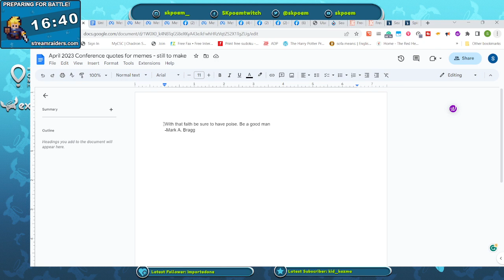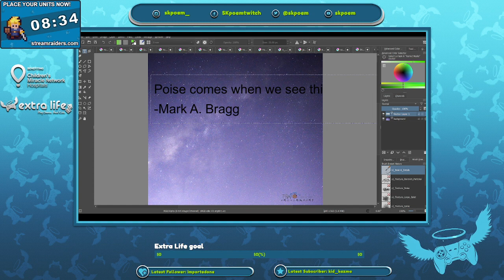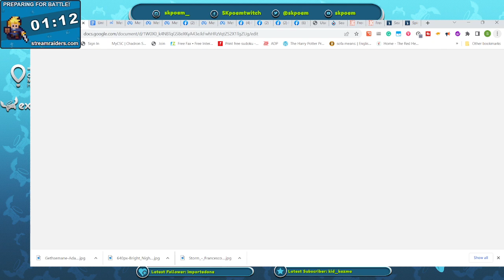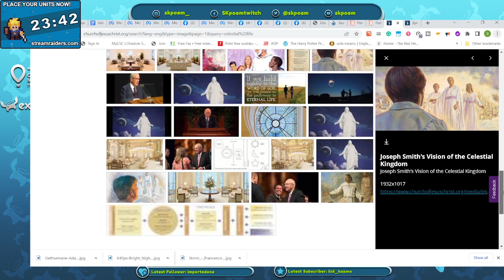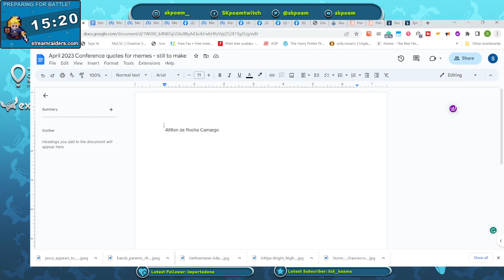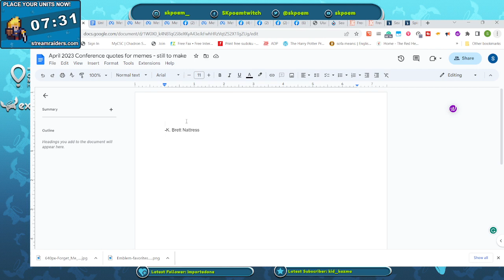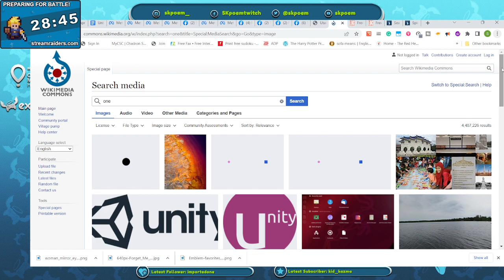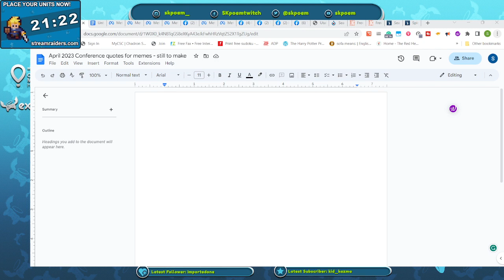Creating memes of General Conference for The Church of Jesus Christ of Latter-day Saints. Saturday e